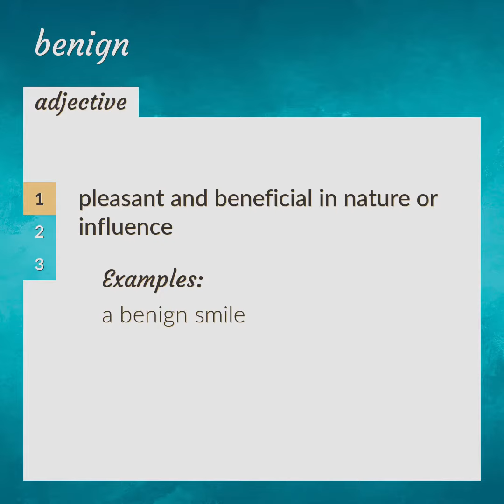Benign | meaning of Benign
What is BENIGN meaning?